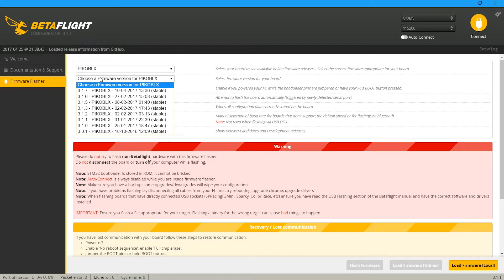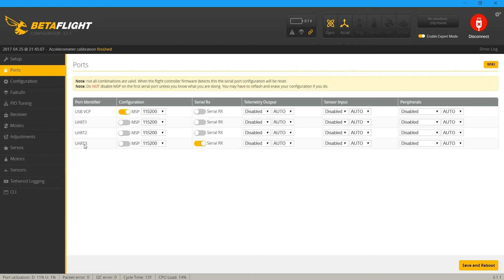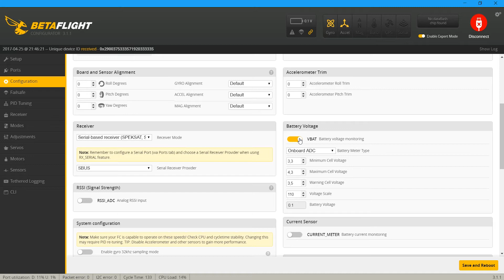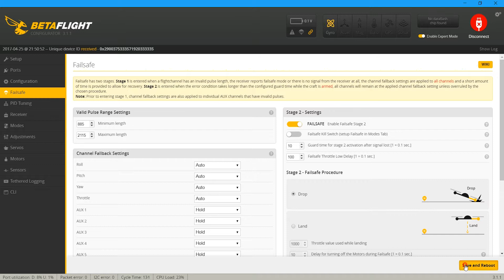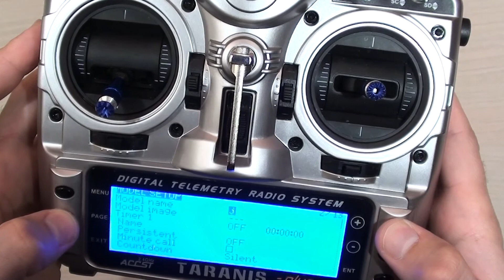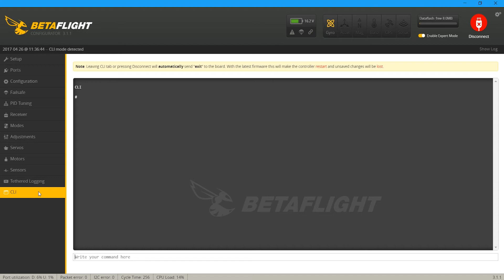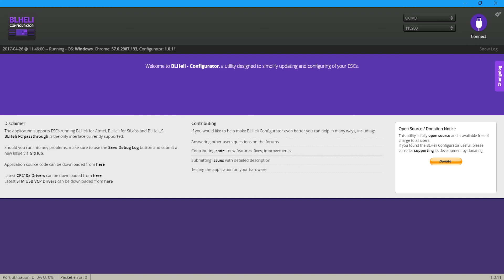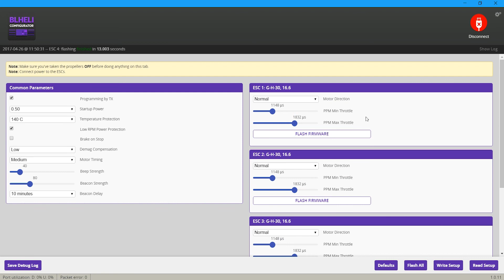Настройка Lantian LT130. Часть 2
Вторая часть видео по сборке гоночного квадрокоптера Lantian LT130 в которой поговорим о его настройки.

Значения для командной строки CLI

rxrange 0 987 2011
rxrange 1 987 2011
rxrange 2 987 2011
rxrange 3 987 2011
save

Lantian LT130

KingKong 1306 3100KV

Racerstar RS20A Lite

Piko BLX

Frsky XM+

Eachine VTX02 200mW

FPV Camera 600TVL 1/4 CMOS 2.8mm

Camera Adjustable Holder

Gaoneng GNB 4s 14.8V 850mAh 80/160c

DYS 3045